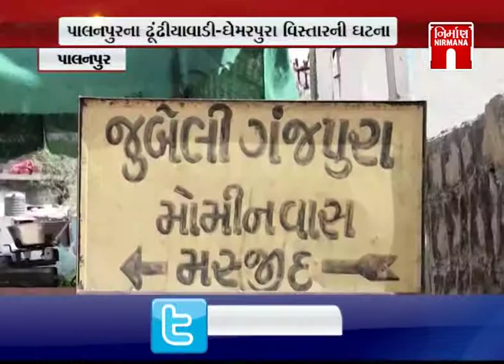Palanpur માં સામાન્ય તકરારમાં બન્ને કોમના યુવકો મારામારી | NirmanaNews | GTPL